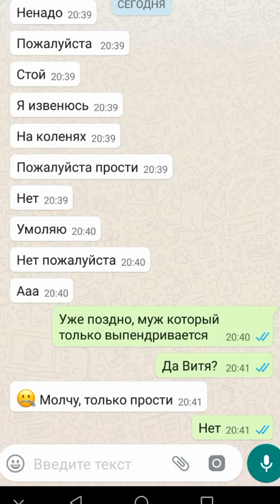ИЗМЕНА, Переписка девушки с парнем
Надеюсь вы учёте урок,